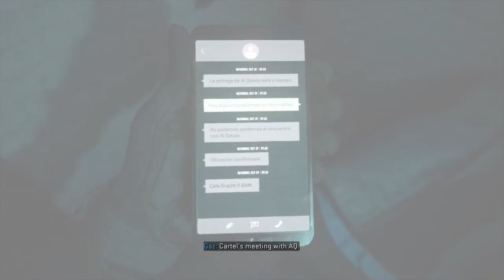Call Of Duty (Modern Warfare ll)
MarioSuper Mario PartyVideogamesNintendo LEGOmarvel superheroes walkthrough guide gameplay minigamesmario party Mario party 10all characters Luigi playthrough all bossescompilationSuper MarioBowserSuper Mario Odysseywii GameCube switch games BlitzwingerLEGO CityDC Comicseducation educational how-to video game education how-to guide video game how-to guides. lego city.